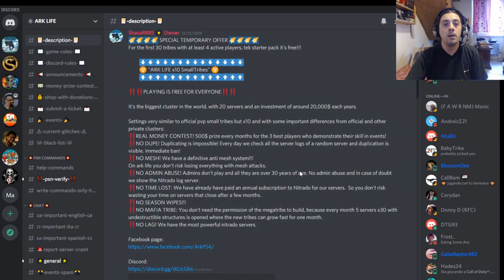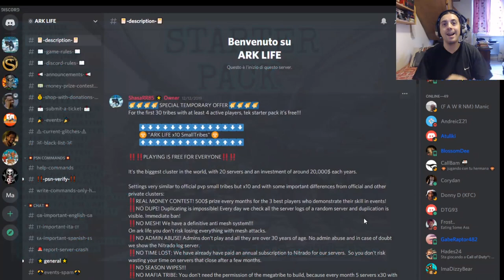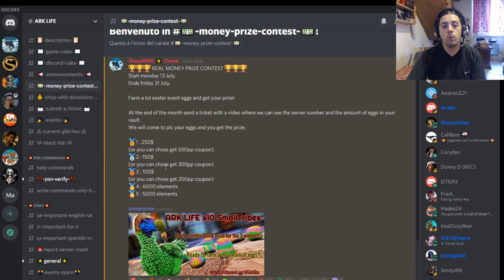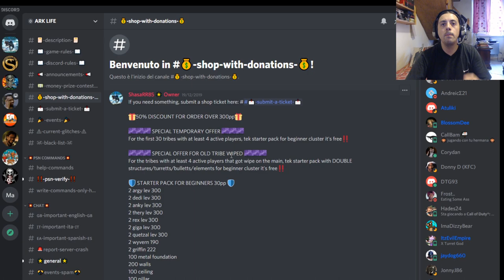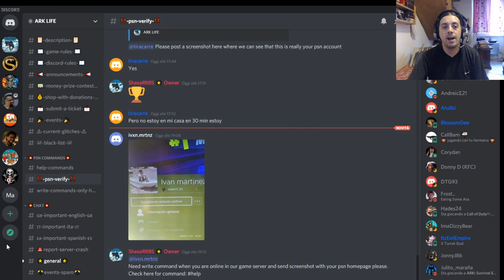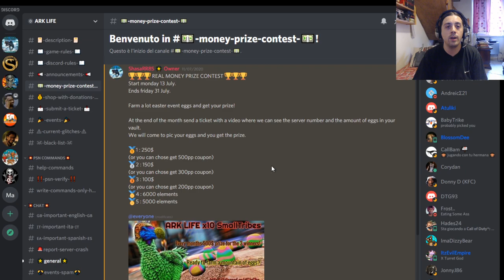ARK LIFE - Un cluster dove vincere soldi reali